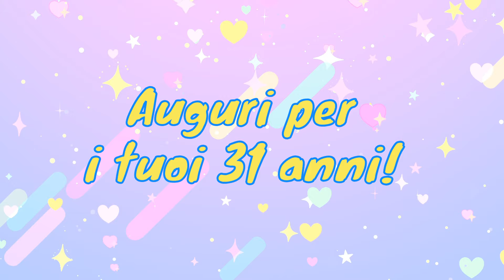Buon compleanno 31 anni - Tanti auguri a te!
Tanti auguri per i tuoi 31 anni!

Il brano in sottofondo è la mia composizione:
"Buon onomastico"

Ecco qualcuna delle playlist del canale

MMVJ